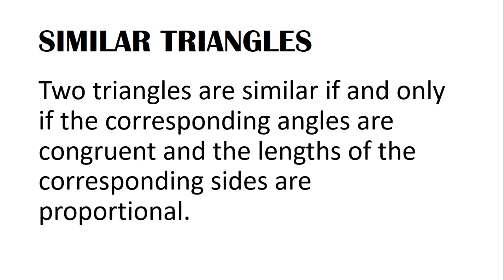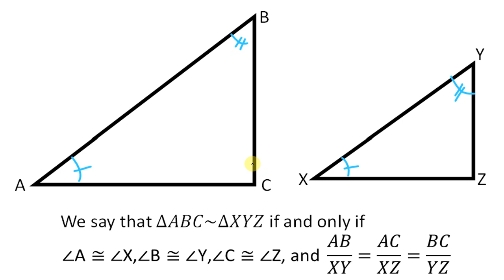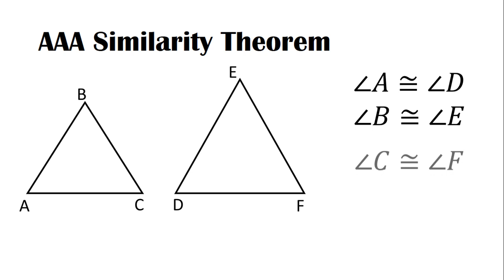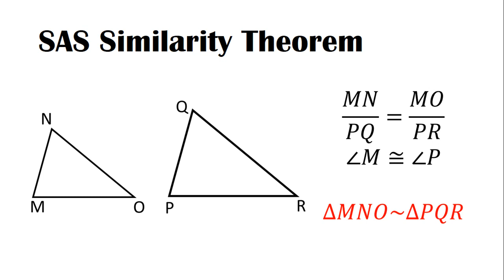SIMILAR TRIANGLES | TAGALOG | Grade 9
SIMILAR TRIANGLES

SSS
SAS
AAA